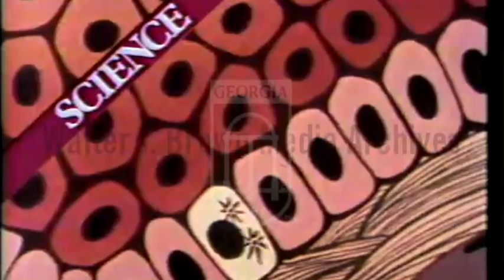Jean Dausset, George Snell & Baruj Benacerraf Interviews on Winning the Nobel Prize (10/10/80)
Report on cancer research by Nobel Prize winning scientists. Natural sound and voice over footage via satellite of: graphic of cells reproducing, bones, scientist in laboratory, Dr. Jean Dauseset, Genetic Researcher speaking to reporter, Dr. George Snell, Genetic Researcher speaking to reporter, Dr. Baruf Benacerraf, Immunologist.
Reporter: Walker, James

Jean-Baptiste-Gabriel-Joachim Dausset (19 October 1916 – 6 June 2009) was a French immunologist born in Toulouse, France. Dausset received the Nobel Prize in Physiology or Medicine in 1980 along with Baruj Benacerraf and George Davis Snell for their discovery and characterisation of the genes making the major histocompatibility complex. Using the money from his Nobel Prize and a grant from the French Television, Dausset founded the Human Polymorphism Study Center (CEPH) in 1984, which was later renamed the Foundation Jean Dausset-CEPH in his honour. He married Rose Mayoral in 1963, with whom he had two children, Henri and Irène. Jean Dausset died on June 6, 2009 in Majorca, Spain, at the age of 92.

George Davis Snell NAS (December 19, 1903 – June 6, 1996) was an American mouse geneticist and basic transplant immunologist.

Baruj Benacerraf (/bɪˈnæsərəf/; October 29, 1920 – August 2, 2011) was a Venezuelan-American immunologist, who shared the 1980 Nobel Prize in Physiology or Medicine for the "discovery of the major histocompatibility complex genes which encode cell surface protein molecules important for the immune system's distinction between self and non-self."[8][9] His colleagues and shared recipients were Jean Dausset and George Davis Snell.